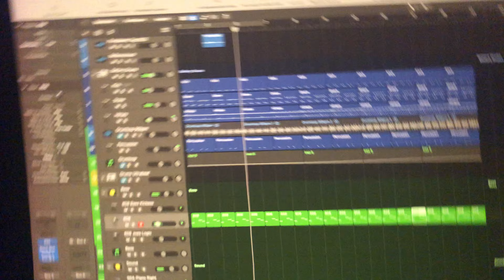“Semitruck” (prod. Pumpbeatz)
PLEASE NOTE: FREE DOWNLOADS OF MY BEATS ARE ONLY FOR TEST USAGE, IF YOU WANT TO USE A BEAT COMMERCIALLY PLEASE PURCHASE A LICENSE.

If end up using a Beat please credit  „prod. Pumpbeatz“